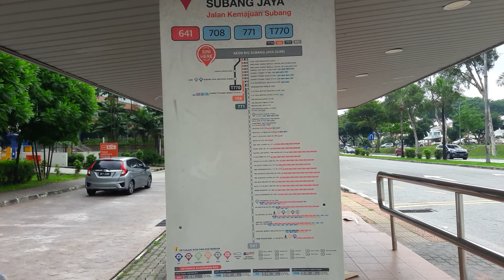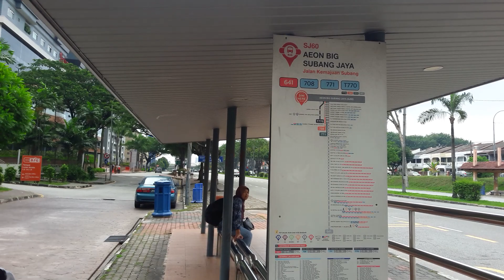BAGUS STESEN BUSNYA - ADA MAKLUMAT BUS DAN PAPAN DIGITALNYA || TEPI JALAN AEON BIG SUBANG JAYA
Stesen bus aeon big subang jaya